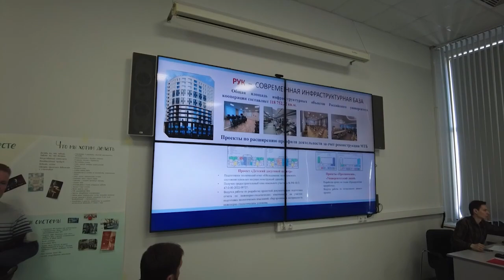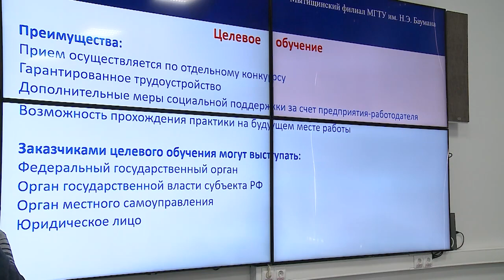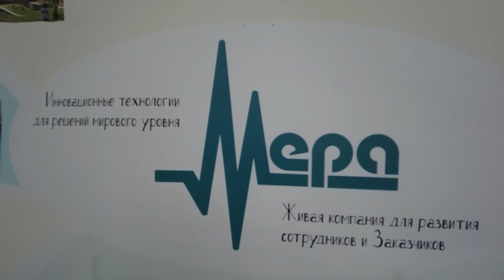Итоги экономического развития округа подвели на Совете по промышленности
Производительность труда мытищинских предприятий, меры поддержки бизнеса, кадровый дефицит и подготовку будущих специалистов обсудили на Совете по промышленности при главе городского округа. Встреча прошла на базе «Научно-производственного предприятия «Мера». Проблема нехватки сотрудников для большинства компаний стоит остро. В совместном диалоге с руководителями учебных заведений удалось найти пути решения. (12+)